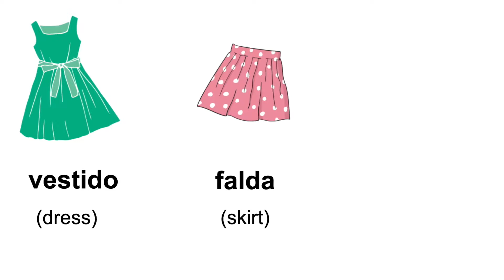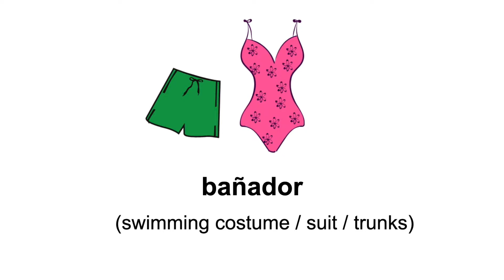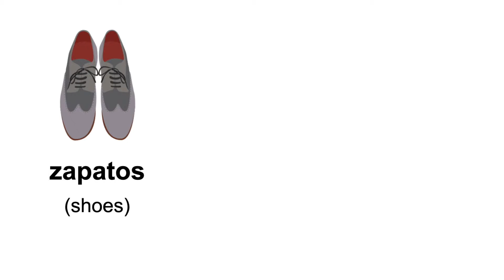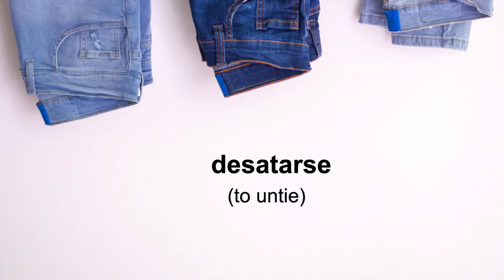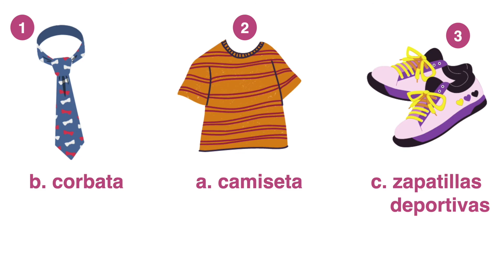👗👠 Aprender español: ropa y complementos (vocabulario)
👉 Aquí te dejo el enlace directo al artículo que he escrito dedicado al vocabulario relacionado con la ropa y los complementos. Podrás realizar EJERCICIOS INTERACTIVOS y descargarte en PDF, totalmente GRATIS, todo el vocabulario que hemos visto en la clase de hoy.

Este vídeo tiene ¡¡¡SUBTÍTULOS EN ESPAÑOL!!!

Índice:
- Comienzo del vídeo: 0:00
- Ropa y complementos: 00:25
- Calzado: 02:27
- Verbos: 03:04
- Ejercicios: 03:46

📚 Y para seguir aprendiendo y mejorando tu español, aquí te dejo el enlace a mis cursos:

Descripción de la clase:
En la clase de hoy vamos a ver el vocabulario relacionado con la ropa y los complementos. Te lo presento con imágenes tanto en español como en inglés. Además, al final de la clase, podrás realizar un ejercicio para practicar.

⚠ ➡  Y recuerda seguir practicando el vocabulario visto en la clase de hoy con los ejercicios interactivos que he preparado para ti en mi blog.